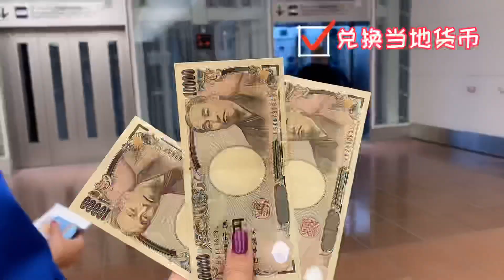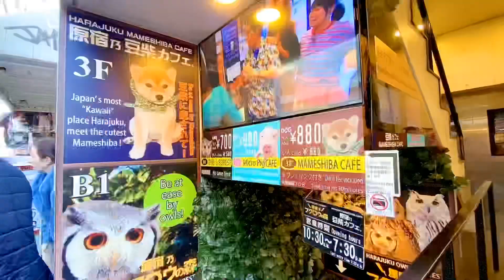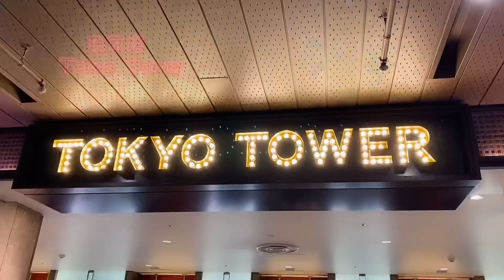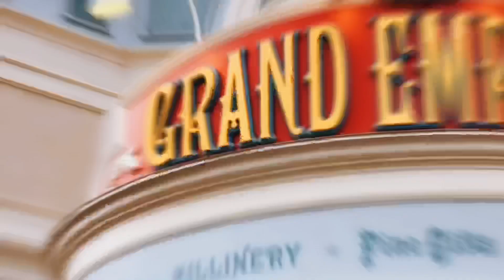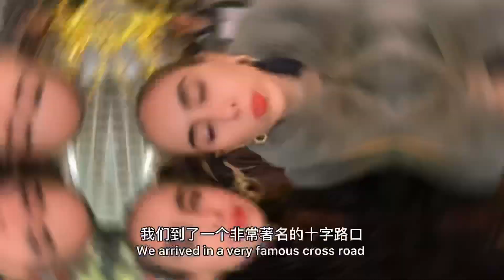Best of TOKYO 希腊姐妹花到了日本跨年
We travelled to Japan Tokyo for New Year Celebrations ! 我们第一次去东京跨年！东京是一个很现代的首都，日本人很热情！